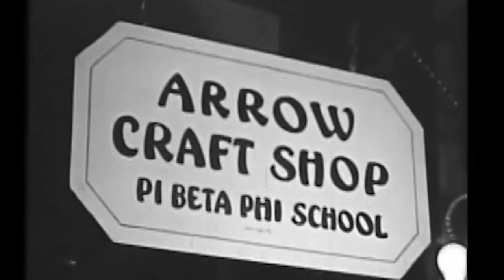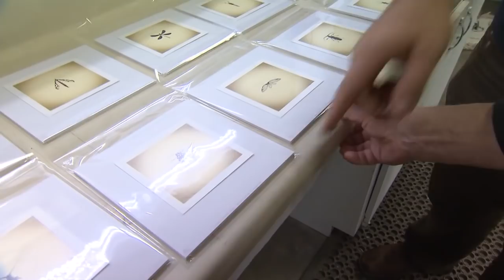Arrowmont School of Arts and Crafts Revesited | Tennessee Crossroads | Episode 3010.1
Tennessee Crossroads makes a return visit to Arrowmont School of Arts and Crafts in Gatlinburg, TN to find a artistic oasis overflowing with creativity. Watch this and more episode segments of Nashville Public Television's Tennessee Crossroads.